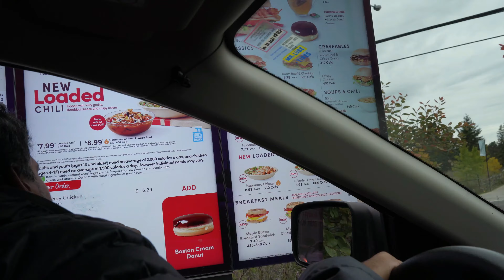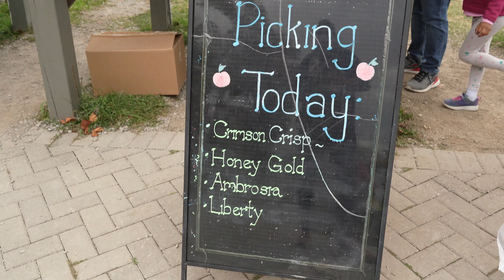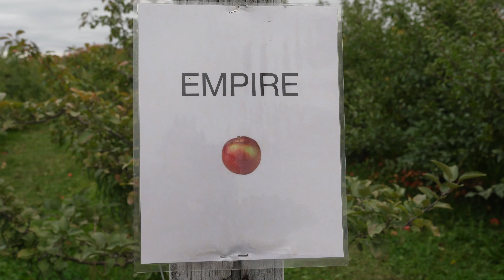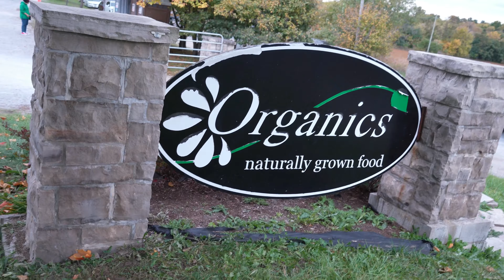Apple Picking in Canada ஆப்பிள் பறித்தல் wonderful experience in canada farm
Apple picking experience in Canada
Pick your own apples from tree
Picking apple in farm
Apple picking in Toronto Markham
Pick apples in farm
Enjoyment for children
Red delicious apples from fresh tree. Organic . Living with nature. Exciting experience.

Canada Tamil vlog 2023

Organics Farm
Address: 7550 19th Ave, Markham, ON L6B 1A8